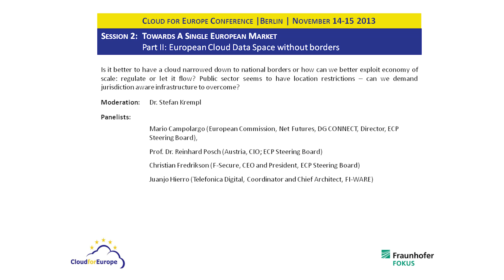Cloud for Europe, session 2b -- Christian Fredrikson (F-Secure, CEO and President)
The Cloud for Europe conference took place on 14 and 15 November 2013 at Fraunhofer Fokus in Berlin. The conference offers exclusive insights into the European public sector cloud market, such as security and privacy issues, national cloud initiatives, the role of cloud computing in the digital service infrastructure, and cloud computing services and market places.
Session 2 discusses the subject of a single European market. The 2nd part is about "European Cloud Data Space without borders". It discusses the following questions: Is it better to have a cloud narrowed down to national borders or how can we better exploit economy of scale: regulate or let it flow? Public sector seems to have location restrictions -- can we demand jurisdiction aware infrastructure to overcome?
Cloud for Europe comprises 22 partners from 10 European countries and is funded under the Seventh European Framework Programme for Research.